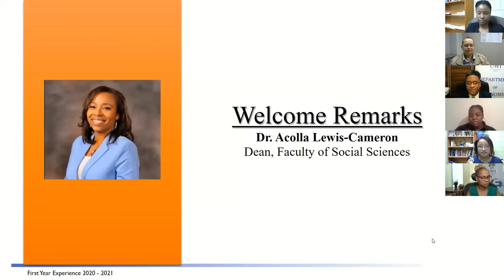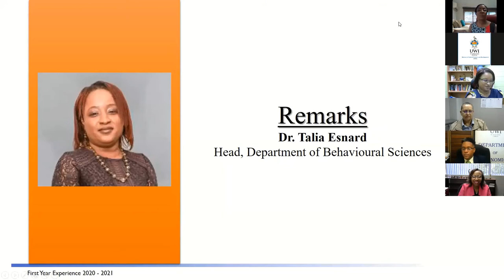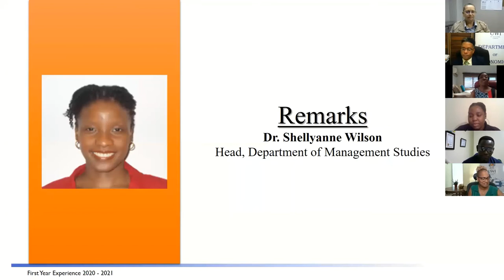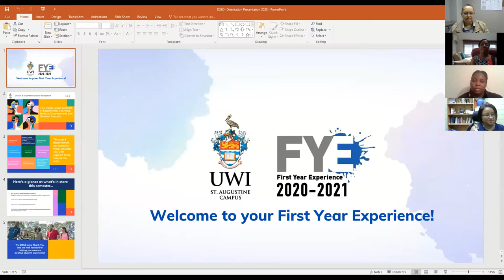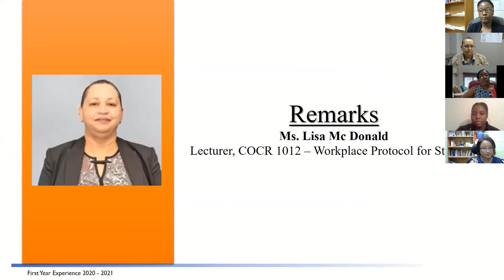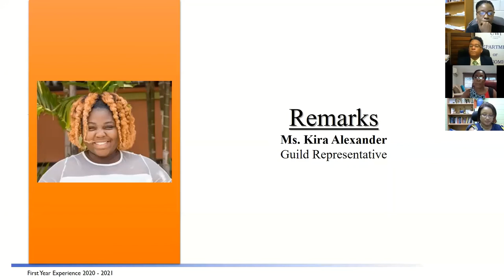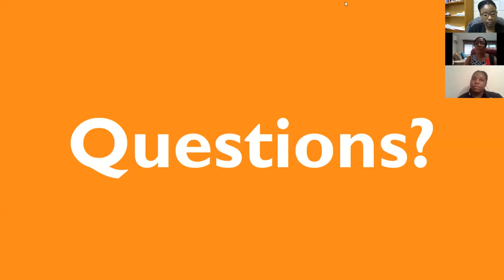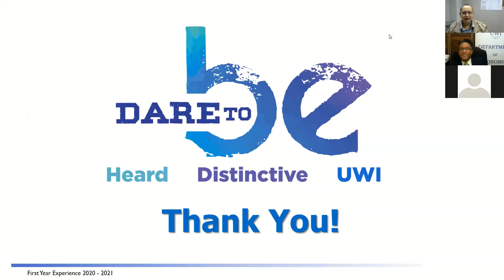The Faculty of Social Sciences Undergraduate Orientation 2020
The Faculty of Social Sciences Undergraduate Orientation 2020 Welcome Address from the Dean, Dr. Acolla Lewis -Cameron and Faculty Members. Other important information was shared for the new incoming undergraduate students about the resources that are available at The UWI and The Faculty of Social Sciences.